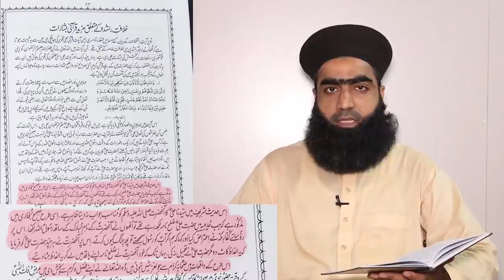Reply to Barkaat Chishti || Agar Himmat Hai To Lgao Gustakhi or Kufer Ka Fatwa